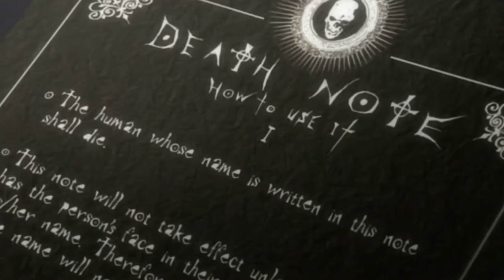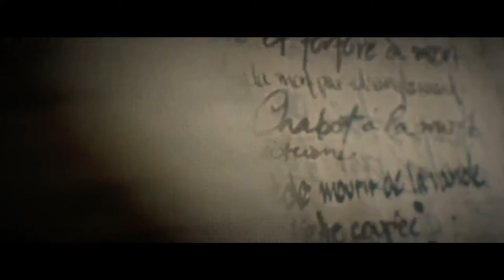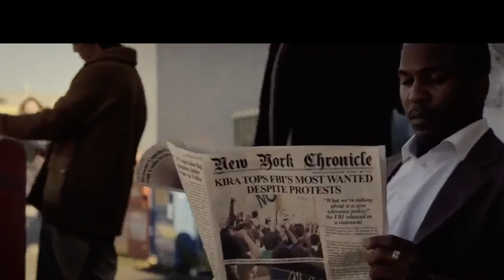Adaptación del anime Death Note | Netflix Live action |Reseña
En esta ocasión quería hablaros de la adaptación de Netflix del manga/anime de Death note. Una historia que leí y vi hace mucho años y la que le tengo especial cariño, me encantó en su momento y Netflix la ha transformado totalmente. Espero vuestras opiniones.